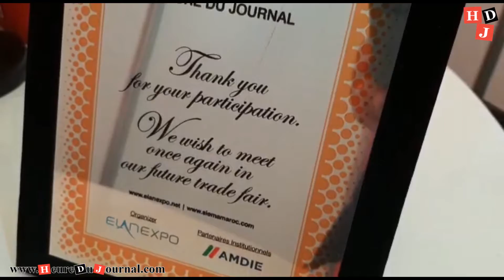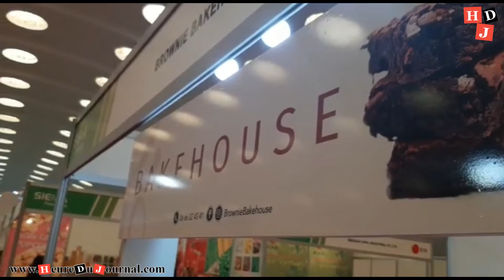Participation au salon SIEMA Food Expo 2019